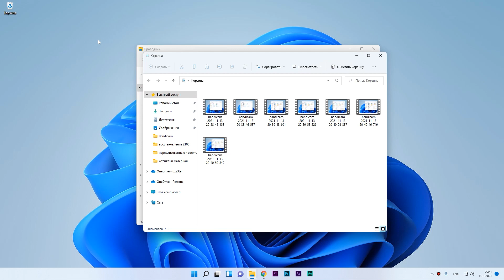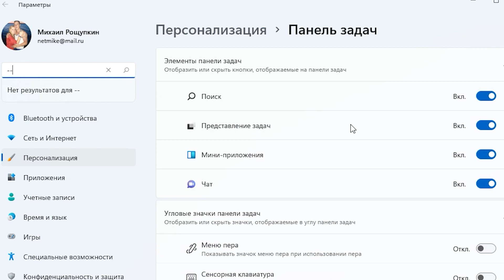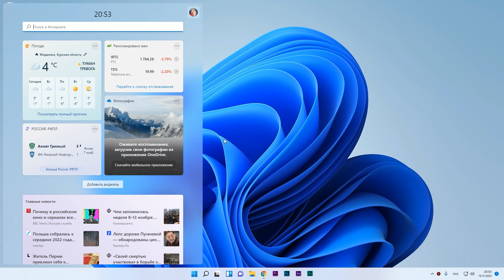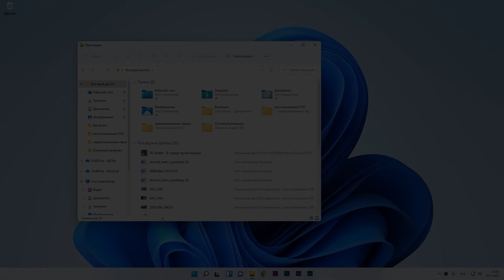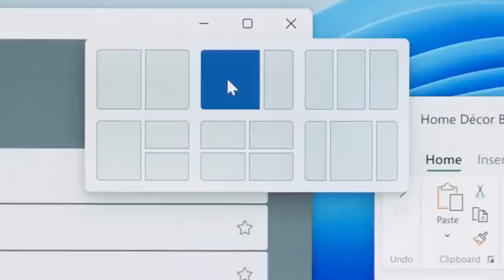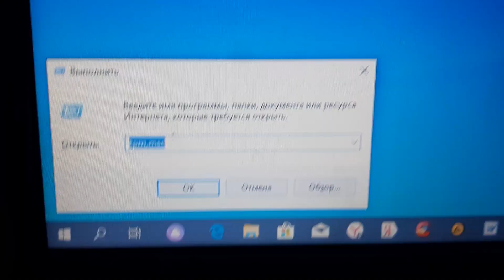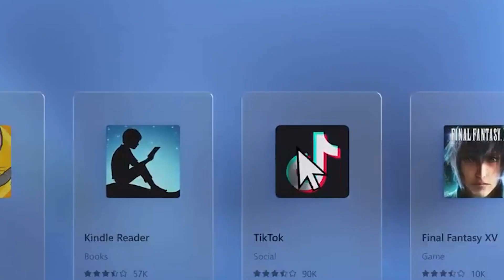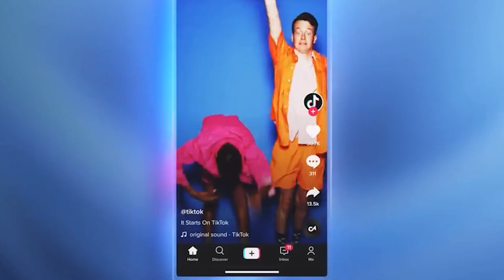Обзор WINDOWS 11 с человеческим интерфейсом. А вы еще думаете стоит ли обновляться?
ОБЗОР операционной системы microsoft WINDOWS 11 спустя время, Что нового, как выглядит: интерфейс, новые функции. Отличия от windows 10 и многое другое.